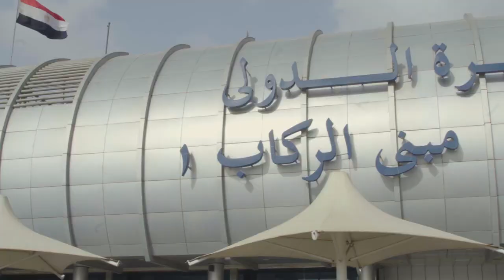ضبط أضخم شحنة أجهزة إلكترونية مهربة من إحدى الدول للأسواق المصرية